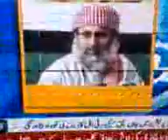Gazi Rashid's last messege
This is what he said in his last messege